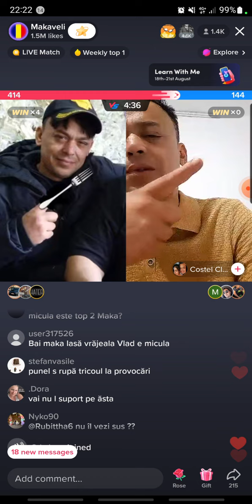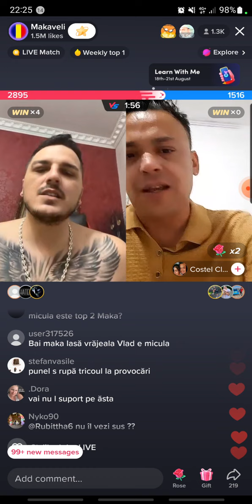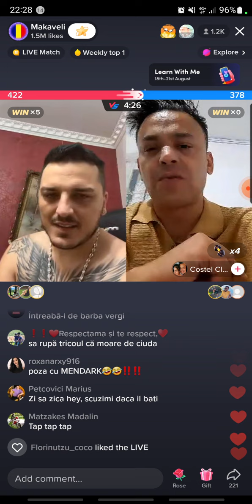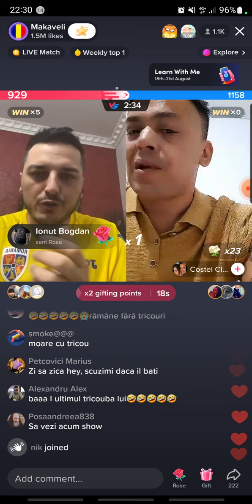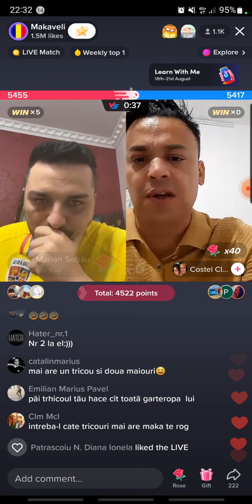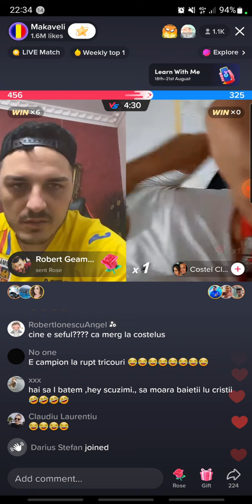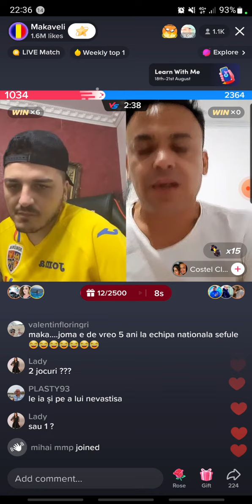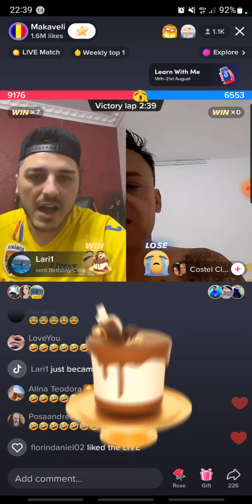Costeluși de la clejani mai rupe 2 tricouri:)))))))